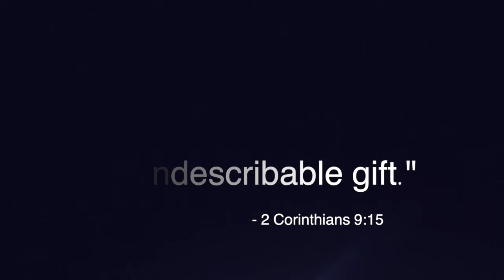A Message of Thanksgiving | Northeastern Conference President | Dr. Eldeen King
The president of the Northeastern Conference of Seventh-day Adventists offers a message of hope and gratitude during this season of Thanksgiving.

Dr. Eldeen King, President.